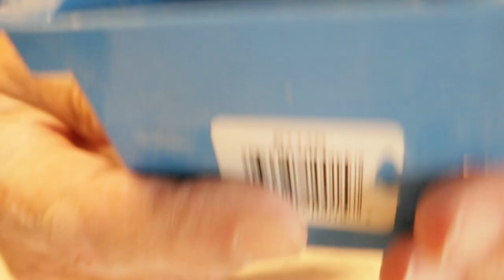Add A New Outlet In An Old Wall / E2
E2 / How To Add A New Outlet In The Wall & Staying busy during trying times.
Cutting out the cabinet to install an In Wall Box for an outlet. This will supply power to a microwave that's being installed in place of a range hood.

Also, during this trying time in our country and throughout the world I give some tips on handling things like ...well, you'll need to watch.
Keeping busy during these trying times is what will keep us all in the game.

Please be kind to each other out there.

The Multi Cutting tool I used in this video can be purchased here. (Porter Cable)
Make your life easier when cutting all kinds of stuff with this tool. Your gonna need a battery for this so, here is that link.
this is 2 batteries and a charger.
In wall Box for single outlet or switch.

Be sure to check out the channel to discover your chance to possibly save some time and money from a video that can help you Do It Yourself.

To get your hands some some really good Tools of the Trade follow this link for whats in my bag.

Both of these guys do awesome leather work and are doing some beautiful things with shoes and other things...